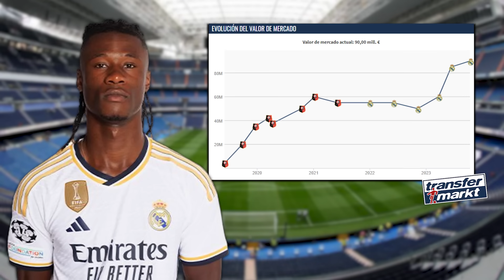El CLUB de los 300 en el REAL MADRID y la GRAN LABOR de JAS Y JUNI CALAFAT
✅ En este vídeo comento las plusvalías que han generado ya Vinicius, Rodrygo, Camavinga y Valverde desde que fueron fichados por el Real Madrid gracias a la gran labor de José Ángel Sánchez y Juni Calafat.